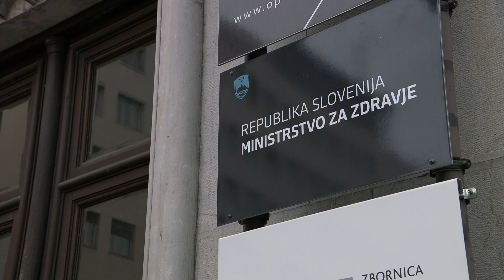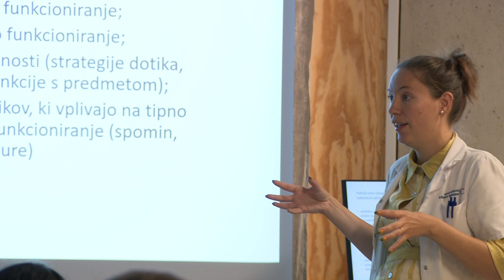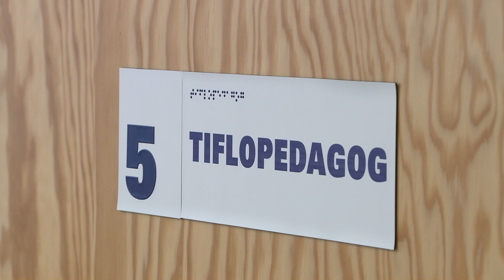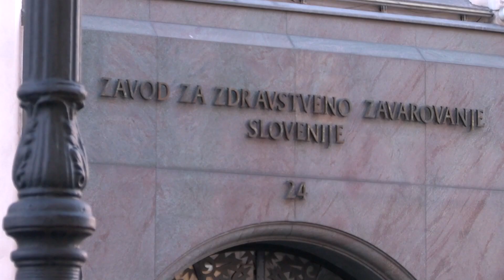[SLOVENIJA] 12.10.2023 Nova24TV: Tudi slepi in slabovidni so enakopravni člani družbe